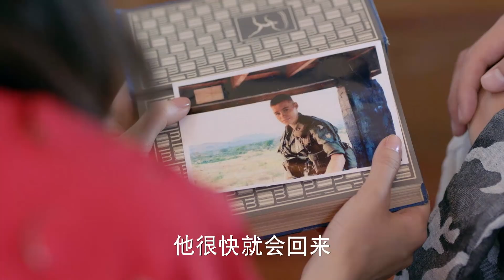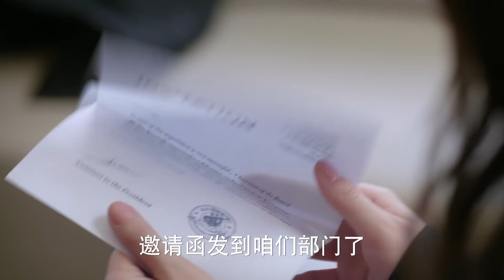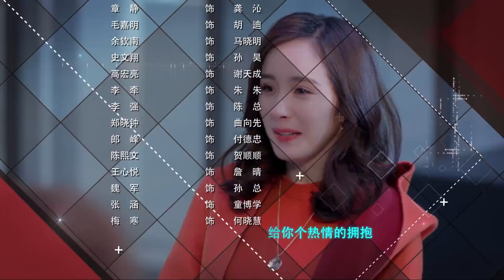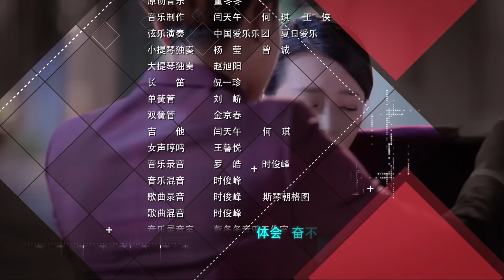=ENG SUB=談判官 Negotiator 18 楊冪 黃子韜 CROTON MEGAHIT Official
《談判官》是劉一志執導的都市情感劇，由#楊冪、黃子韜 領銜主演。講述了高級談判官童薇與美國社會隱秘而富裕的華人世家繼承人謝曉飛因緣相識相愛的情感故事。